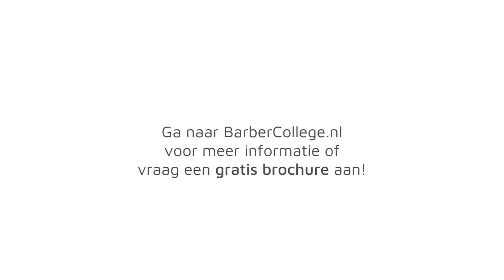BEN JIJ KAPPER EN WIL JIJ JOUW HERENVAK SKILLS VERBETEREN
Wil jij jouw herenvak skills verbeteren?
Volg dan een workshop op één van onze locaties in Nederland en België of wij komen naar jou voor een salontrainingen.
De volgende vakopleidingen bieden wij aan:
- FADE
- FRENCH CROP
- ALLROUND CLASSICS
- MODERN MEN HAIRCUT
- BEARD & SHAVE
- MIXED & BLACK HAIR
- WO-MEN SHORT HAIR

Al onze trainingen worden gegeven door vakspecialisten van het hoogste niveau.